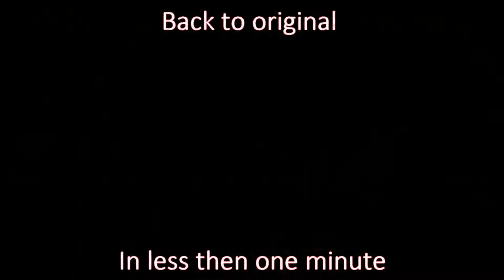Mazda 3 2.2 150 HP Installation manual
Installation chiptuning

Mazda 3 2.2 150 HP